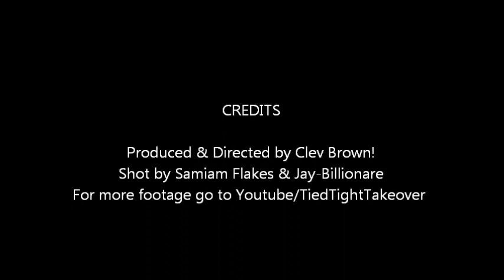Da Hoodlumz -Saint Louis rappers from Tied Tight Ent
Bounce n da Club!-Hoodlumz ft Ace High